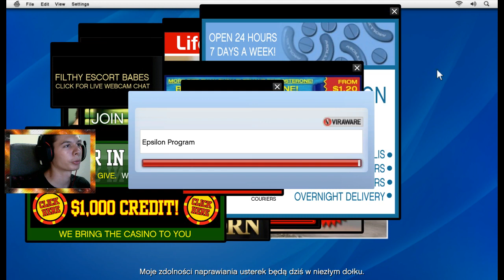Zagrajmy w Grand Theft Auto V - [#08]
Jeżeli ten materiał ci się spodobał to:

►Dodaj komentarz
►Udostępnij